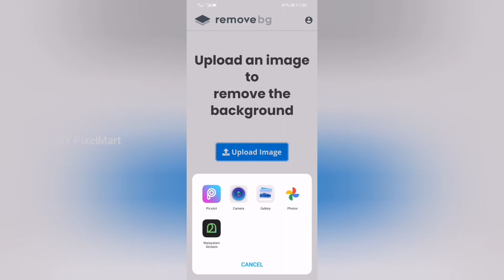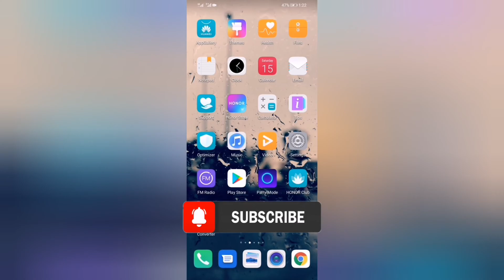How to Remove Image Background Easily l Remove BG l Tutorials